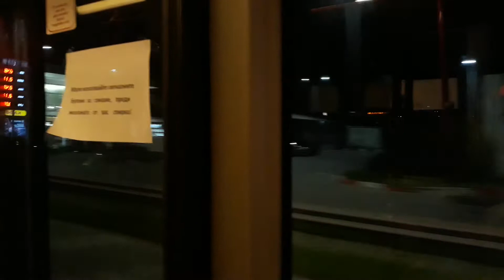Night trip with a Mercedes-Benz O530 Citaro G from the company Chensfield.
Former operator- Stadtwerke Osnabrück AG.
Вuilt-2002 year